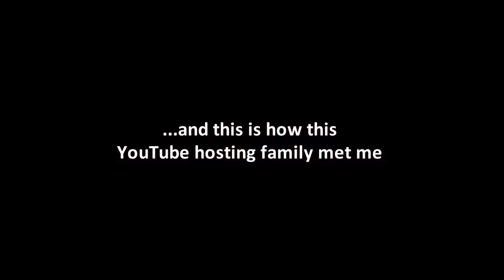How I Met a Siddi Family Hosting YouTube Creators? African Indian Family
This is how I met a Siddi family that host YouTubers in a Siddi village and yes, they do remember some of those YouTubers